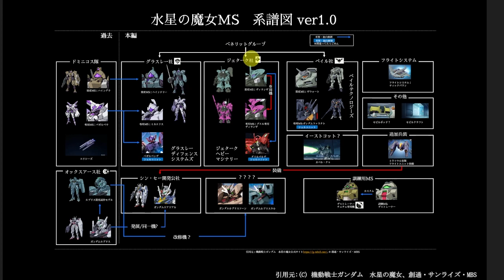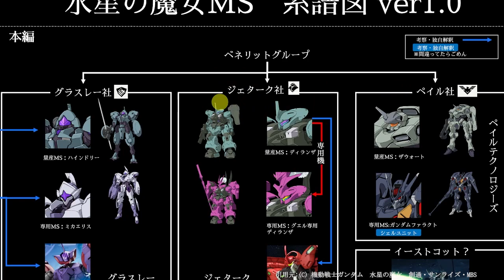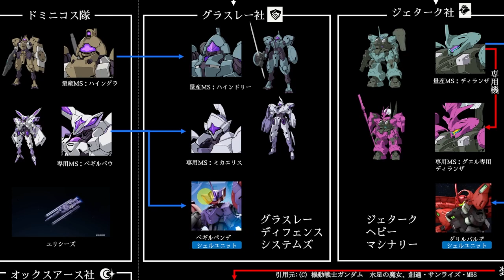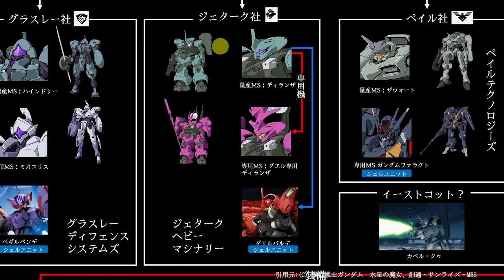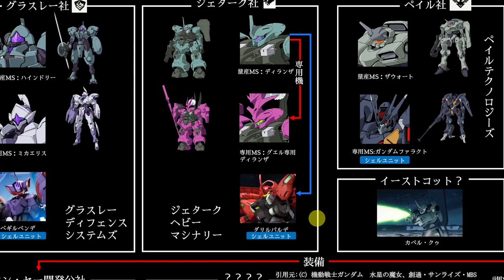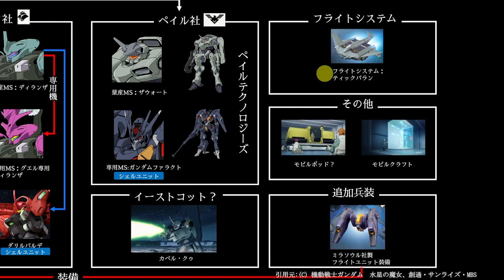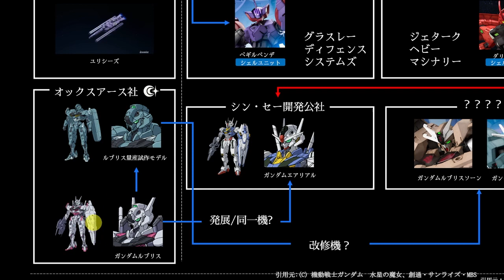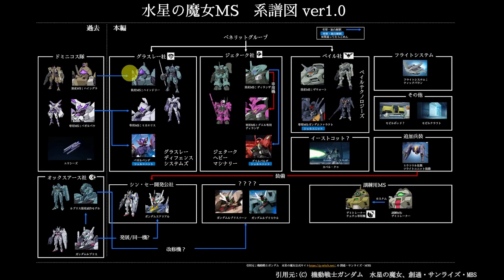【水星の魔女】すげぇわかる！全モビルスーツ系譜・所属勢力｜ 解説・考察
■使用楽曲
・効果音：FROM SOFTWARE”Armored Core For Answer”
・曲：